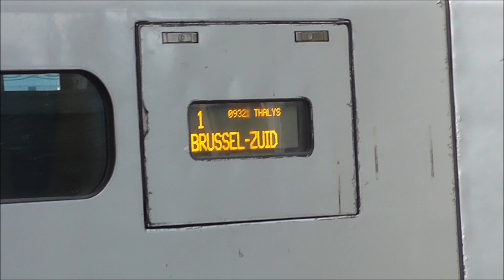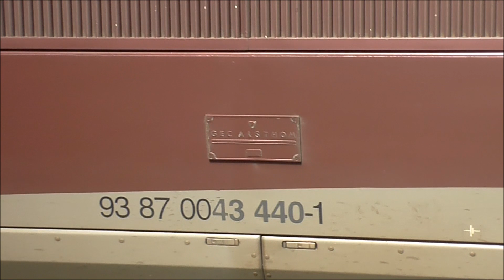Trains at Brussels-South (Bruxelles-Midi/Brussel-Zuid) - 10/05/17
Video: A mid-afternoon spotting international, intercity and some local trains at Brussels-South/Midi/Zuid (Bruxelles-Midi/Brussel-Zuid) station. There was a lot to see and spot here, but at the same time it was extremely difficult to do this extensively due to the heavy security patrols at this station. I began the spot on the 'through' international platforms (which connect to the Netherlands & Germany, etc.) getting some nice close-ups of some TGV, Thalys TGV & ICE3M sets and in the distance I recorded a few intercity trains, then out of nowhere security told me to leave the international platforms. So then I switched to the domestic platforms, and there were armed patrols with sniffer dogs going on intermittently on every platform, so at this point it became a game of 'hide & seek' to continue to do this train spot.

In the end I managed to catch a decent amount for the couple of hours I was there, lots of loco hauled trains about which was nice to see them still going strong, as well as some modern EMUs like the Desiro Mainline (one I caught a lot of in this video), and the AM96 which has a strange looking unique rubber-looking front to them.

TRAINS INCLUDED:
SNCB/NMBS Class AM08 Desiro Mainline trains & Class AM80s & Class AM96s & Class 27s with M4 stock & Class 18 (Siemens) with M6 stock, Nederlandse Spoorwegen/DB Class 406 ICE3M trains, SNCF TGV Réseau sets (incl. Carmillon livery), Thalys TGV PBA & PBKA sets and Eurostar Class 373 TGV TMST e300s.

BONUS - Saudia Cargo 747-400F from Brussels Airport.